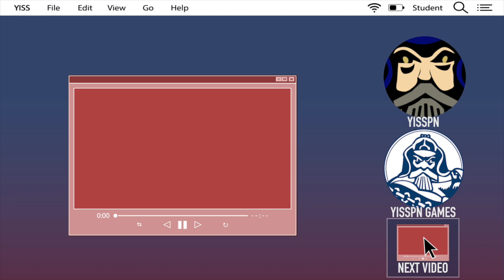Varsity Girls Tennis Intro 2019-20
Produced by Sophia Lee for YISSPN.com